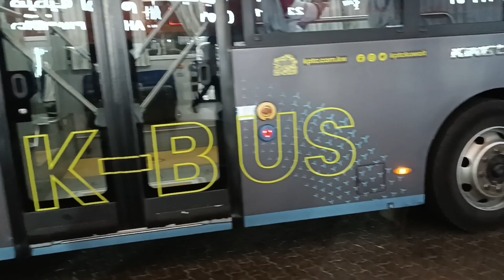Sakay ng bus para tipid sa pasahe||Miss Jen81